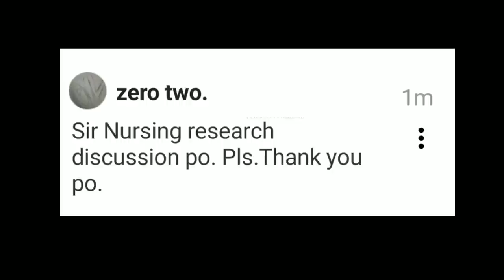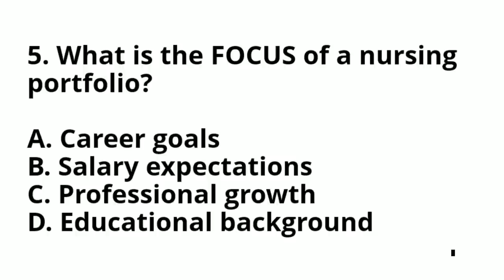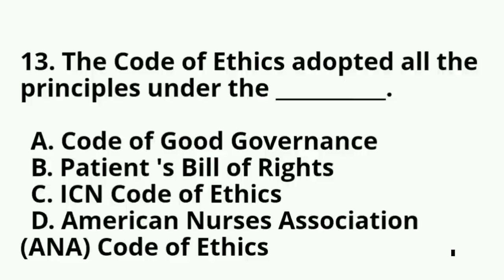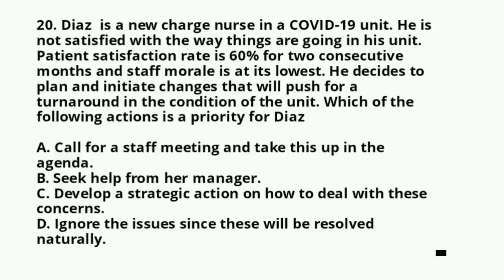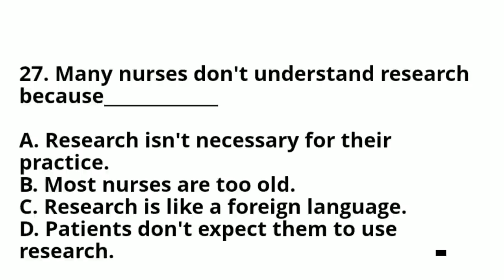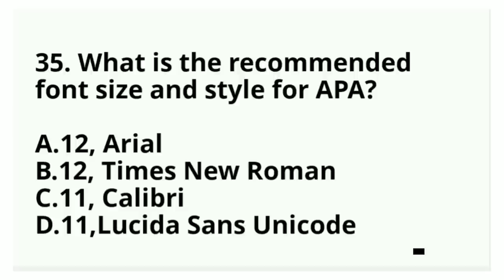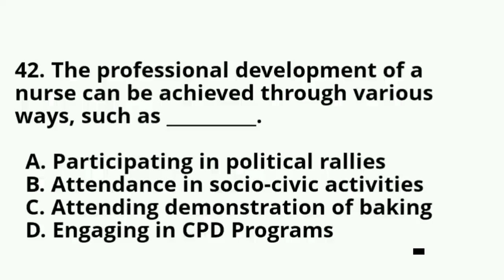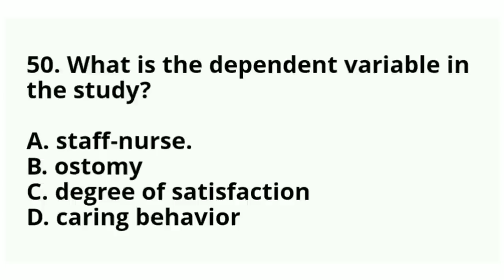NURSING RESEARCH | PALMER BOOSTER COMMON BOARD QUESTIONS